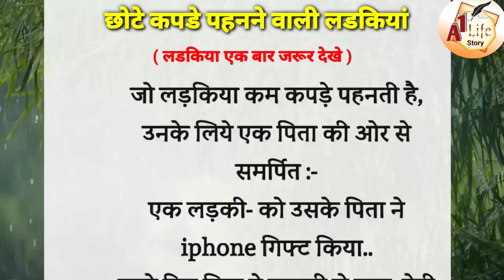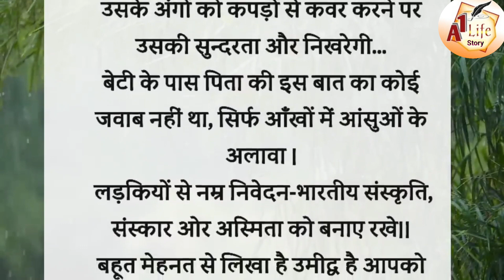छोटे कपड़े पहनने वाली लड़कियों को एक पिता की ओर से समर्पित| hindi stories| short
छोटे कपड़े पहनने वाली लड़कियों को एक पिता की ओर से समर्पित| hindi stories| short  ‎@A1lifestory065

mazedarkahani